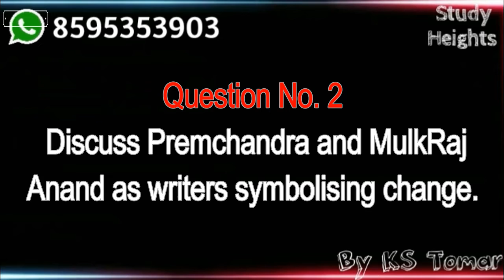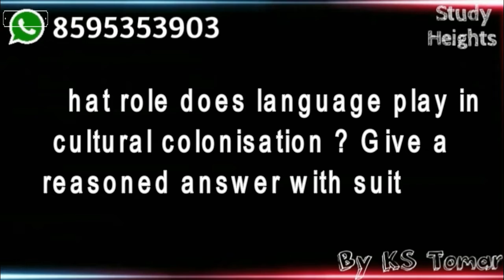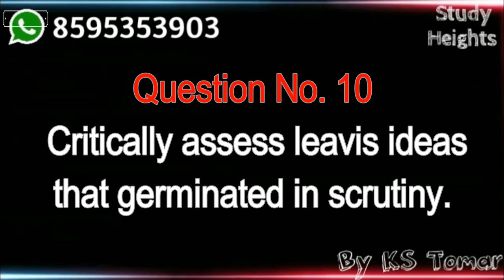IGNOU MEG-10 GUESS PAPER | STUDY HEIGHTS | KS TOMAR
⦿ Suggested Books By KS TOMAR